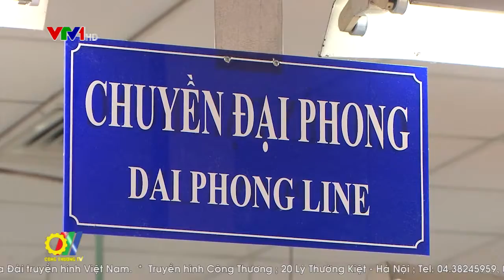Nâng tầm quan hệ thương mại Việt Nam - Châu Âu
Việt Nam và Châu Âu đang đứng trước cơ hội to lớn để nâng tầm quan hệ, phát triển mạnh mẽ. Các ngành kinh tế của Châu Âu và Việt Nam mang tính bổ sung cho nhau hơn là cạnh tranh. Hiện Châu Âu là thị trường xuất khẩu lớn thứ hai của Việt Nam với kim ngạch thương mại song phương đạt  hơn 50 tỷ đô la Mỹ  vào năm 2017. Các doanh nghiệp châu Âu đang đầu tư mạnh mẽ vào Việt Nam và mong muốn tiếp tục trở thành đối tác chiến lược của Việt Nam trong thời gian tới…